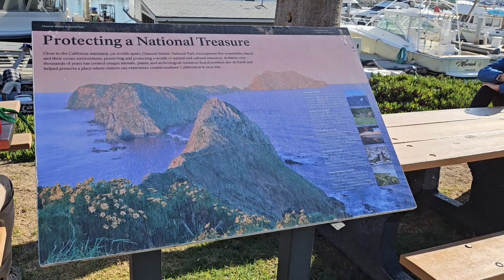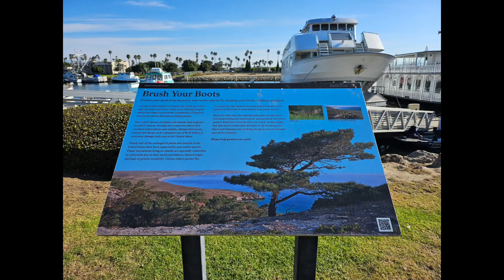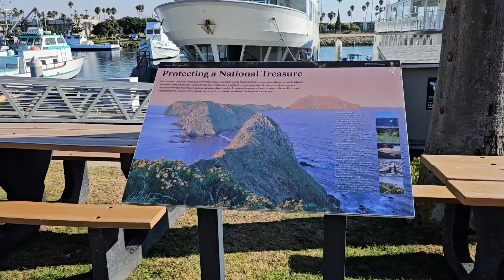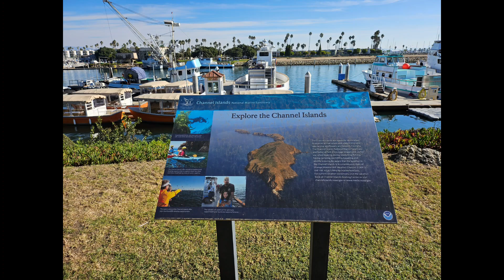Channel Islands Harbor / Oxnard, California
Channel Islands Harbor is a small craft harbor and shore-protection project in Oxnard, California at the southern end of the Santa Barbara Channel. It is the fifth largest harbor for small-craft recreation in the state of California and is a waterfront resort, recreation, and dining marketplace.